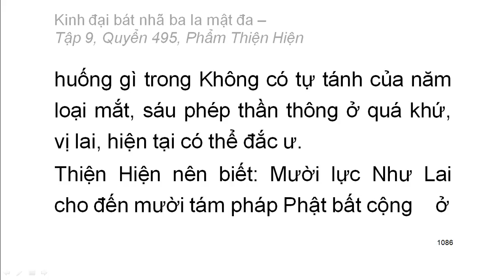Quyển .../600: Kinh đại bát nhã ba la mật đa (tiếp)